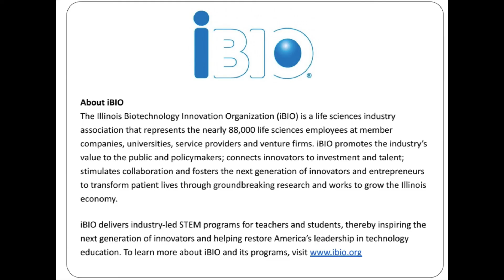Our Monday Highlights Video: Solubility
What a great day of experimentation we had on our first day of camp!  Here are just a few highlights of what all of our camper scientists accomplished as they investigated Solubility!